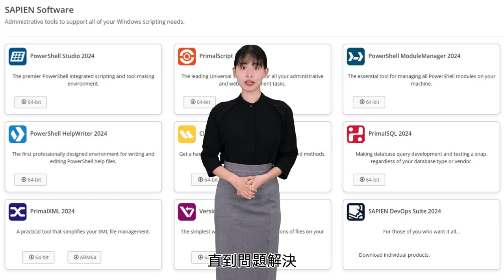祺荃企業有限公司 - SAPIEN Software 2024 版更新資訊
It is our favorite time of year—the 2024 SAPIEN software releases are here! You can view all product updates on the SAPIEN Product Version History page.

How to get the 2024 Software Release

The process is the same whether you have an Annual Subscription or a Perpetual License with active maintenance. We like to keep things easy!

The latest releases are available to download and install as part of the regular update cycle for your SAPIEN product(s). If you are a current customer with an Annual Subscription, or your Perpetual License software’s maintenance is active, you get a FREE upgrade to the 2024 versions! Awesome, right?

There are several ways to download the newest builds:
From your SAPIEN Account: Select Registered Products, then select your registered software to download.
From a machine running your SAPIEN software product: On the Help menu in your SAPIEN software, select Check for Updates.
From the SAPIEN Software page: All products can be downloaded from their respective product pages.

Get SAPIEN Software

All SAPIEN Perpetual Licenses and Annual Subscriptions come with basic support in our community support forums and a full year of free upgrades to all minor service builds and major product version releases. We also offer an elevated support option, Premium Support, at an additional cost per year. Premium Support gives you access to our direct technical ticketing system, with a guaranteed response time of 24 hours and personalized attention until the issue has been resolved.

這是我們一年中最喜歡的時刻——2024 年 SAPIEN 軟體版本發布了！ 您可以在SAPIEN產品版本歷史頁面上查看所有產品更新。

如何取得 2024 年軟體版本

無論您擁有年度訂閱還是具有主動維護功能的永久許可證，該過程都是相同的。 我們喜歡讓事情變得簡單！

作為 SAPIEN 產品定期更新週期的一部分，可以下載和安裝最新版本。 如果您是年度訂閱的當前客戶，或者您的永久授權軟體的維護處於活動狀態，您將獲得免費升級到 2024 版本！ 太棒了，對吧？

有多種方法可以下載最新版本：
從您的 SAPIEN 帳戶：選擇註冊產品，然後選擇要下載的註冊軟體。
從執行 SAPIEN 軟體產品的電腦：在 SAPIEN 軟體的「說明」功能表上，選擇「檢查更新」。
從 SAPIEN 軟體頁面：所有產品都可以從各自的產品頁面下載。

取得 SAPIEN 軟體

所有 SAPIEN 永久授權和年度訂閱都附帶我們社群支援論壇的基本支持，以及所有次要服務版本和主要產品版本發布的一整年免費升級。 我們還提供高級支援選項，即高級支持，每年需支付額外費用。 高級支援可讓您存取我們的直接技術票務系統，並保證 24 小時回應時間和個人化關注，直到問題得到解決。